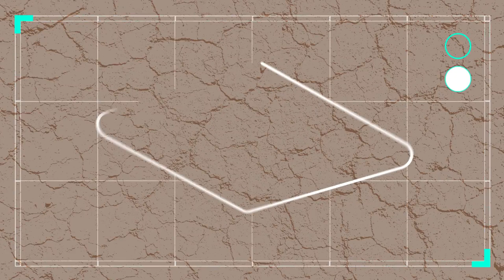OUR TRIP FROM LAS VEGAS TO TONOPAH RV PARK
We take you on a drive from Las Vegas deserts to Tonopah, NV Link to Goldfield
Sub us on our New PET Channel B Lee's Pets to see more on our dogs, birds, fish and whatever other animals we get
Be sure to check out our Praise and Worship music and Vlogs
CHECK OUT SITES BELOW THAT HELP US OUT. A HUGE HUG AND THANK YOU FOR SUPPORTING US.
Have you heard of Wondercide? They make natural alternatives to chemical pesticides used in 3 out of 4 homes in the US. For you and your Pets! You should check them out! We did and we love it. AND their products Work! Plus order from our link helps us out. Thnx
Anyone reusing or redistributing of video content from "Good News Travelers" channel must request permission to do so.